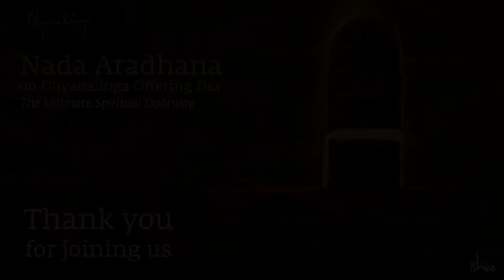Nada Aradhana on Dhyanalinga Offering Day, 2021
Creating the right ambiance for the millions of devotees seeking Dhyanalinga's grace takes enormous effort and resources. Your contribution will go a long way in making this happen.